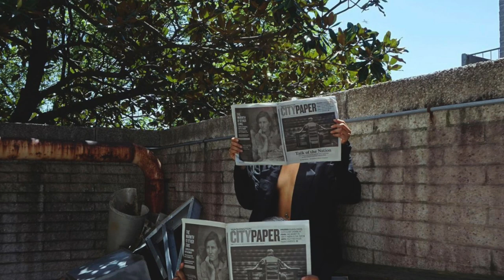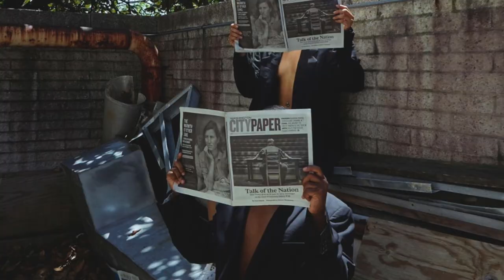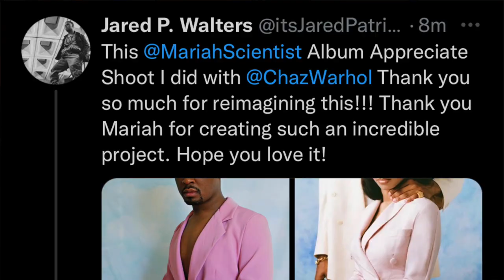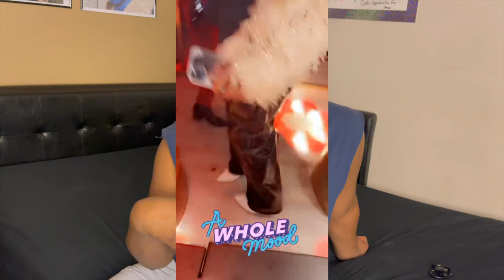Vlogmas Day 3: (My Looks Throughout The Years) Vogue Challenge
Hey Guys! So, I got the fun idea to do this challenge. I was inspired by the Vogue YouTube series: (Looks Throughout The Years) which I wanted to do myself. So, I did it for this Vlogmas series. I had so much fun doing this video. I hope you guys enjoy it. Please tell me what look was your favorite.